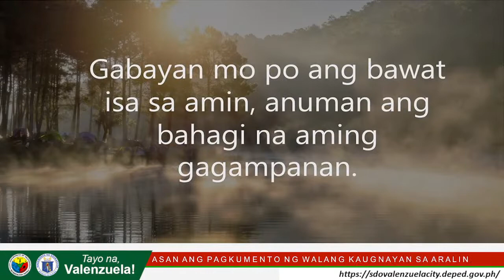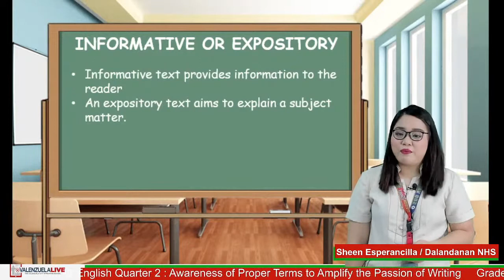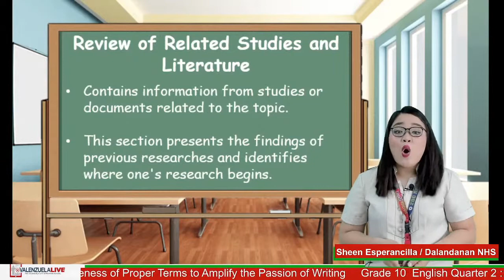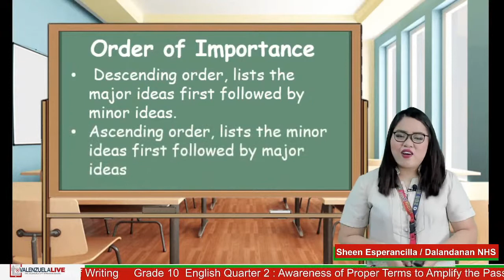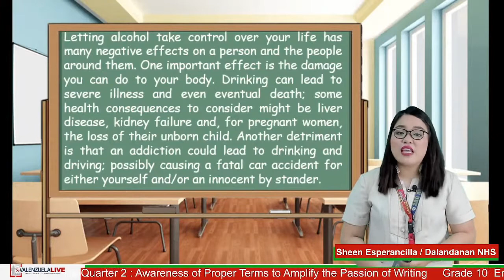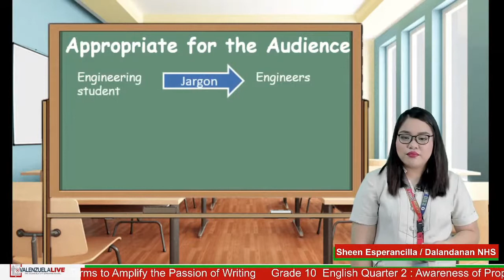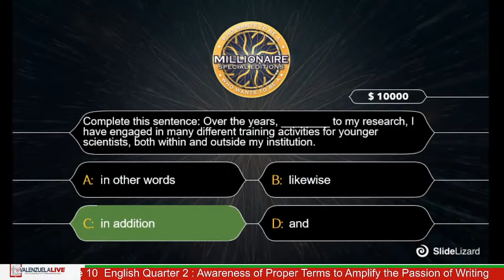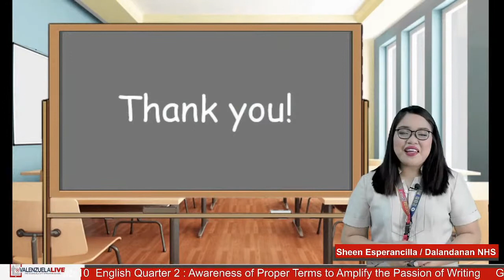GRADE 10 ENGLISH QUARTER 2 WEEK 1 AWARENESS OF PROPER TERMS TO AMPLIFY THE PASSION OF WRITING